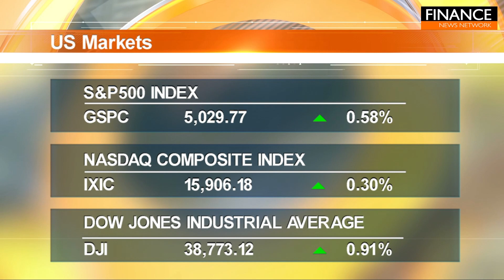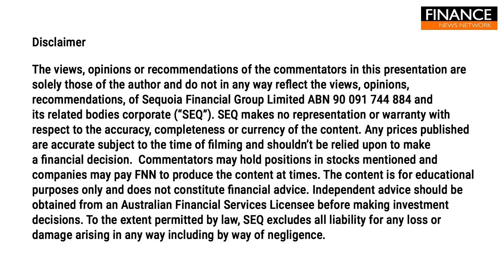US stocks rise for second consecutive day on lower Treasury yields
US stocks climbed for a second day Thursday, helped by lower Treasury yields, as Wall Street clawed back the steep losses suffered earlier in the week.